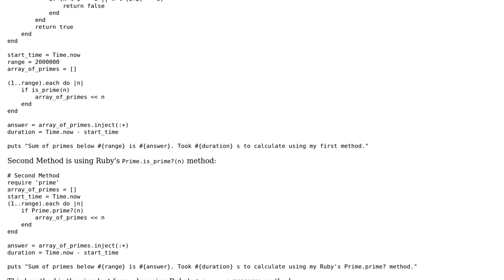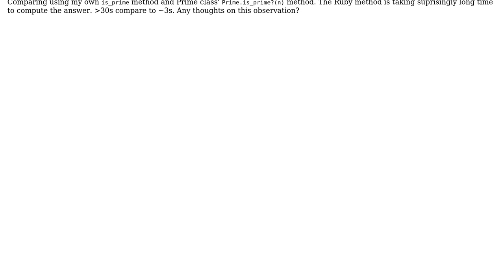Code Review: Project Euler #10 in Ruby. Three ways to sum primes below 2 million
With thanks & praise to God, and with thanks to the many people who have made this project possible! | Content (except music & images) licensed under CC BY-SA | Music | Images & others | With thanks to user Chris Yeung user Caridorc user 200_success and the Stack Exchange Network Trademarks are property of their respective owners. You are responsible for your own actions.